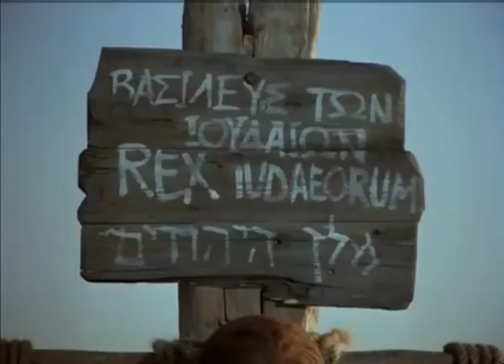JESUS full movie English version Good Friday Passion of the Christ Holy Saturday Easter